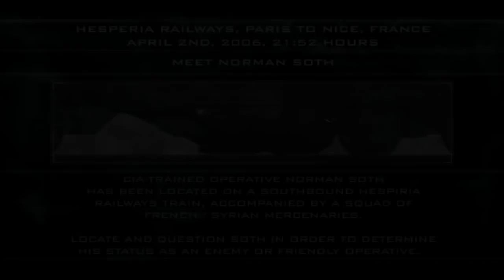[PC/HD] Splinter Cell: Pandora Tomorrow - Mission 3 - Paris-Nice, France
Check the playlist for the rest of walkthrough.